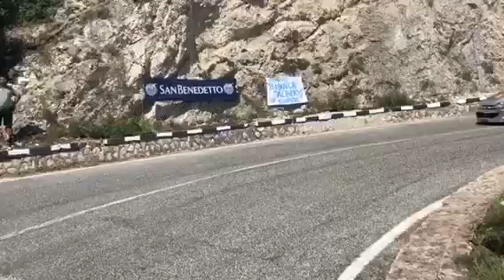Cronoscalata Svolte di Popoli Coppa Barone